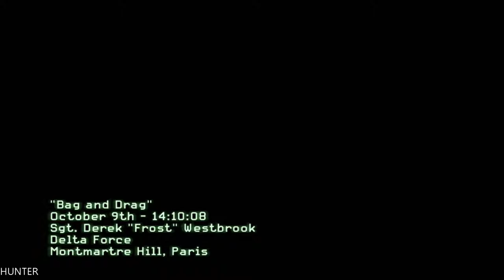Call of Duty: Modern Warfare 3 - Walkthrough - Part 9 - Return to Sender (PC HD) [1080p]